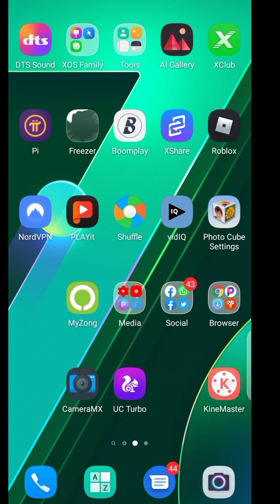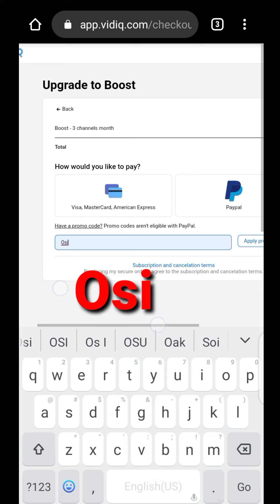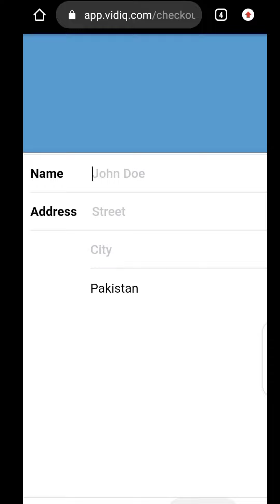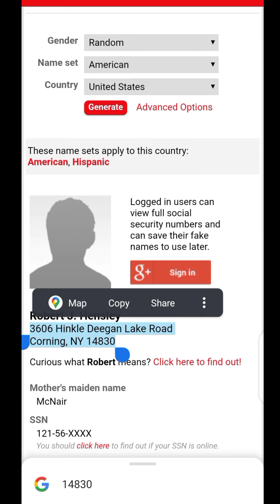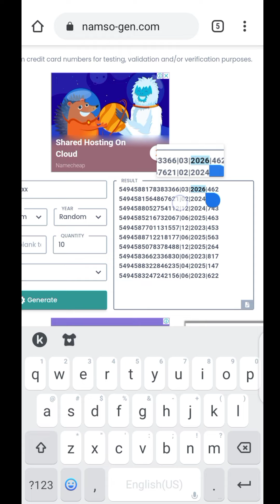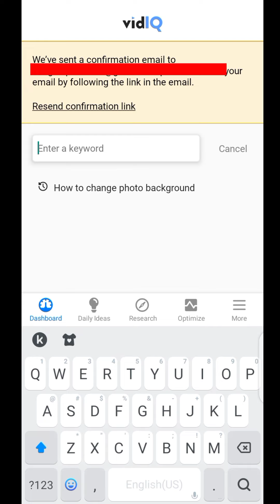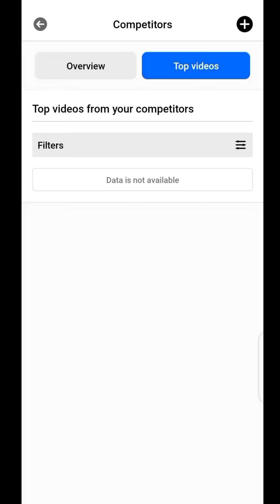How to get VidIQ pro Account For One month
How To Get VidIQ Pro F With BOOST VidIQ? | VidIQ Vision For YouTube In 2021🔥

Hi friends! is video main maine ap ko btaya ha kay ap kaise vidiq ko upgrade kar sakte hain. vidiq basic ko pro version main upgrade kar sakte hain. So, Watch the video to the End.
About VidiQ

Dosto Vidiq ik extension ha ik tool ha jo humare youtube channel ko grow karne main madad karta ha. is ko use karne se humara channel jaldi grow hota ha is se ap ko kafi help milti ha. Ap Log tags generate kar sakte hain free main. videos ki seo dekh sakte hain. Ye dekh sakte hain kay kon sa topic trending par ha, kon sa topic ziyada search ho raha ha etc.

 Queries Solved:
 1) vidIQ  upgrade
 2) vidIQ  pro free
 3) vidIQ  free license
 4) how to get vidIQ  for free
 5) vidIQ  pro
 6) how to get free vidIQ
 7) vidIQ  free me upgrade kaise kare
 8) vidIQ  free upgrade trick

Taggs